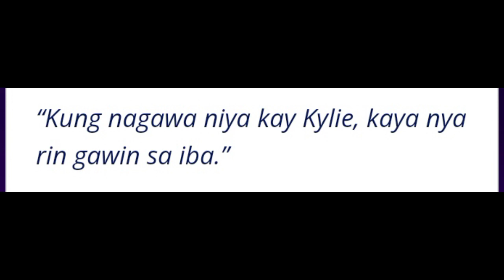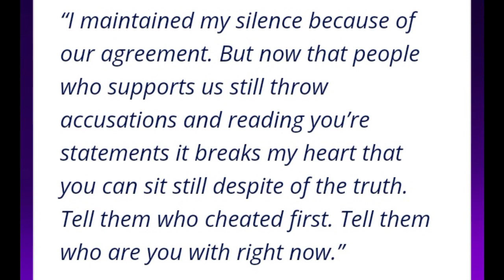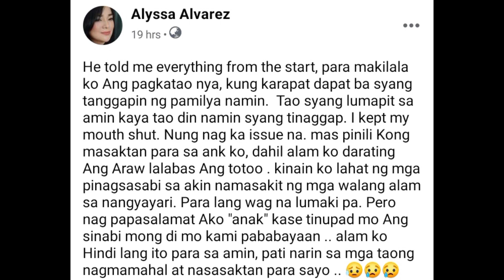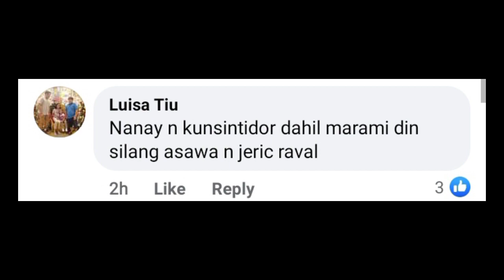ALYSSA ALVAREZ PINASALAMAT SI ALJUR SA GINAWA NITONG POST!